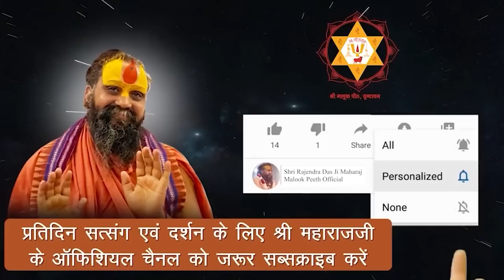दो सिद्ध महापुरुषों से अपनी प्रशंसा सुनकर पूज्य सद्गुरुदेव भक्तमाली जी ने क्या कहा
दो सिद्ध महापुरुषों से अपनी प्रशंसा सुनकर पूज्य सद्गुरुदेव भक्तमाली जी ने क्या कहा || पूज्य श्री गणेशदास भक्तमाली जी

Address:-
Shree Malook Peeth Sewa Sansthan Nyas
212, Vansivat, Vrindavan, Mathura (UP) 281121